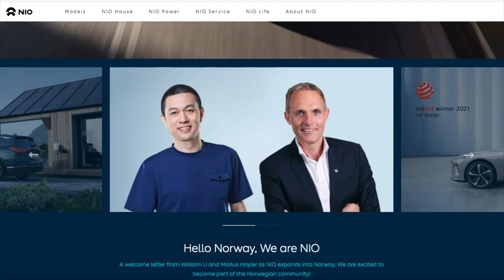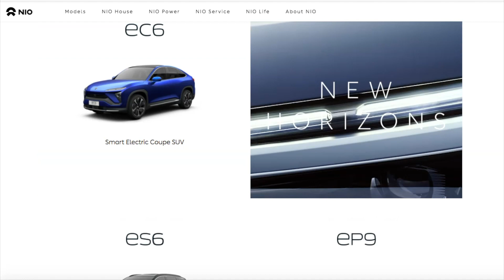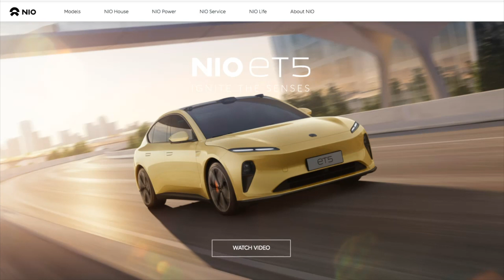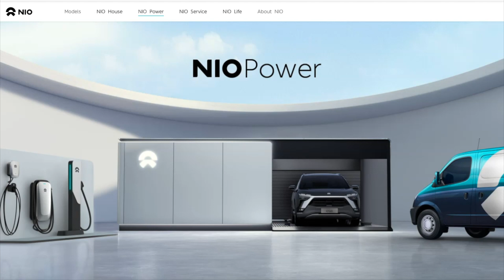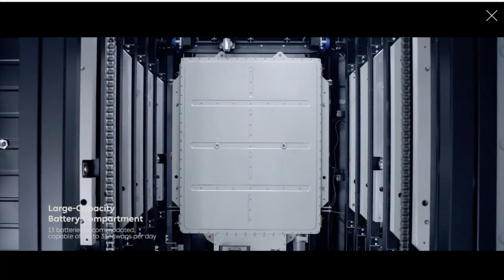NIO STOCK: Major Nio Updates (This Could Change Everything)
Another NIO Stock vid for ya'll today!
I go over 7 potential catalysts for Nio and the future of the company and also the share price.